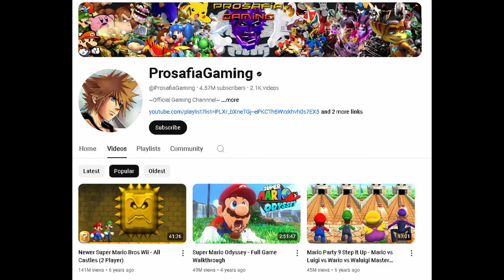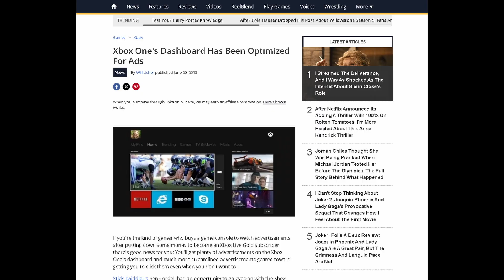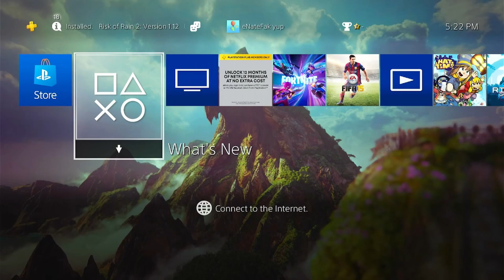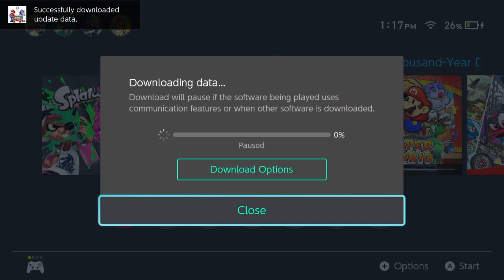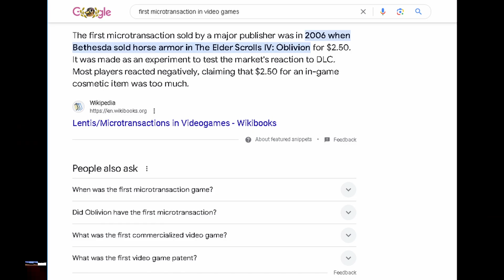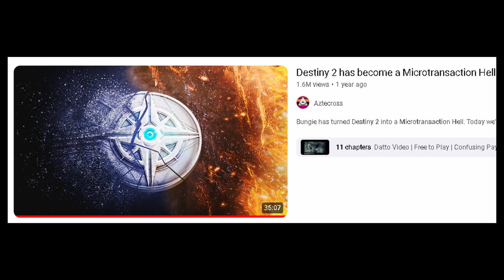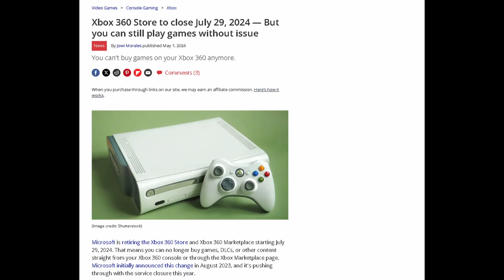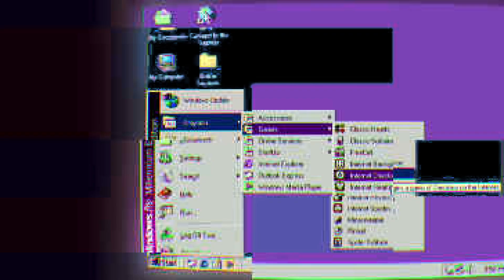Has the internet RUINED gaming??????